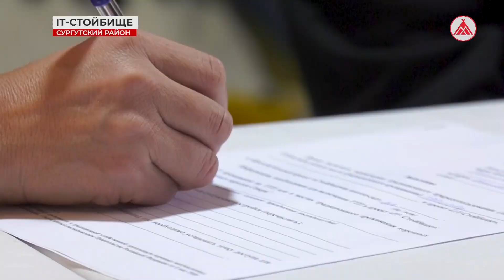IT-стойбище посетила губернатор Югры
В рамках рабочего визита в Когалым губернатор Югры Наталья Комарова посетила IT-стойбище в Сургутском районе